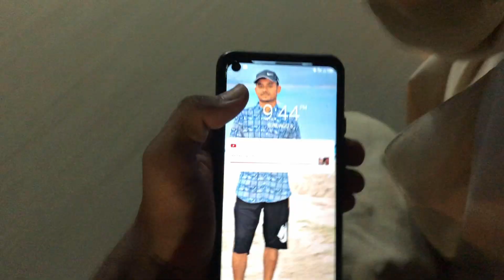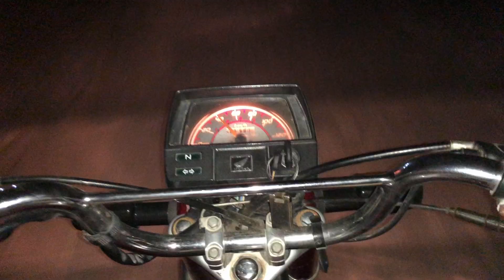kulfi birthday party 🥳 || New style Happy birthday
birthday party vlog
birthday party kulfi k Sath
viral video of kulfi birthday party

Be happy and stay blessed